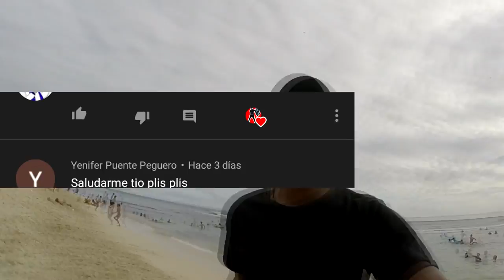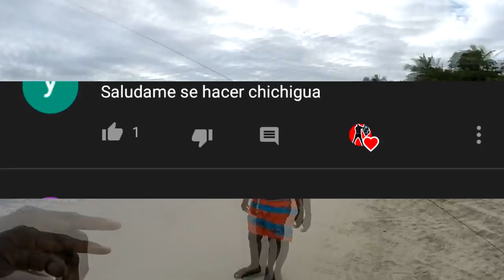ANDRI DEJA METER EL PICOVOIO EN LA PLAYA-Moises Ledeus-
He! chichigueros el domingo pasado fuy de playa con andri y volamos el pico voio para la suerte de andris lo dejo mojar, luego se rompio y tube que ponerle un yeso con el pico de la chichigua! alfinal me la quemaron y un chico me reto, me encontre con suscriptores y fue un tarde genial!